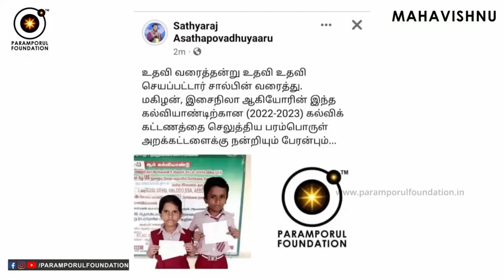காமம் எனும் கலை கற்றுத்தரும் பாடம்! Sex is Your LIFE FORCE! Spiritual Awakening Experiences!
Sex is Your LIFE FORCE! Spiritual Awakening Experiences! காமம் எனும் கலை கற்றுத்தரும் சூத்திரமும் பாடமும்!

For daily Annadhanam & Other Charity Activity Contributions:

NAME : PARAMPORUL FOUNDATION
AC NO : 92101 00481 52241
IFSC: UTIB0000210
SAVINGS TRUST AC
AXIS BANK